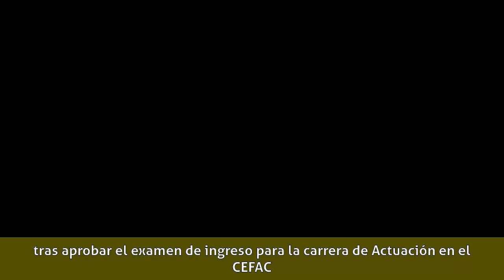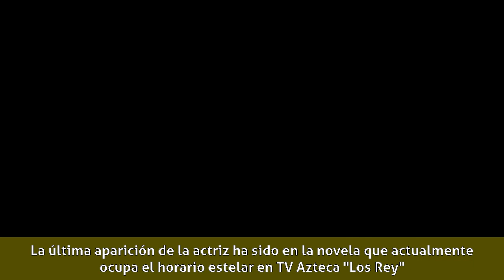Fran Meric - Biografía